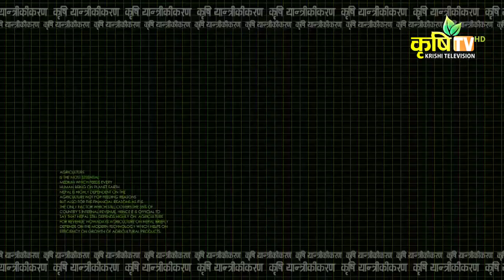अन्तरवाली खेती फाइदा कि बेफाइदा || Krishi Yantrikaran